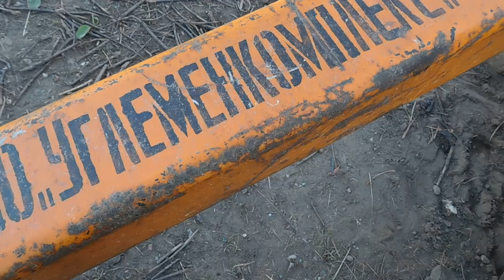на ремонте МТЗ 82.1 с Косилкой-кусторез КРЛ-2.0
Косилка-кусторез КРЛ-2.0